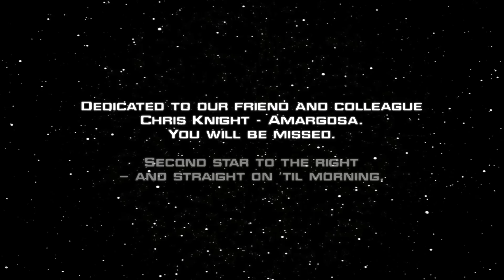The Final Frontier - Star Trek Armada 3 (New Expansion Pack!)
Star Trek: Armada III - The Final Frontier begins with the first stirrings of the Dominion War and allows players to take command of five unique factions, the United Federation of Planets, the Klingon Empire, the Romulan Star Empire, the Cardassian Union/Dominion Alliance, and the Borg Collective. Explore strange new worlds, seek out new life and new civilizations, and boldly go where no one has gone before in this fantastic mod for Sin of a Solar Empire.